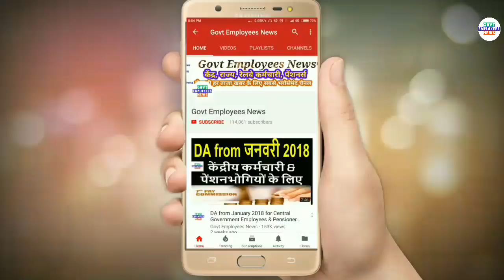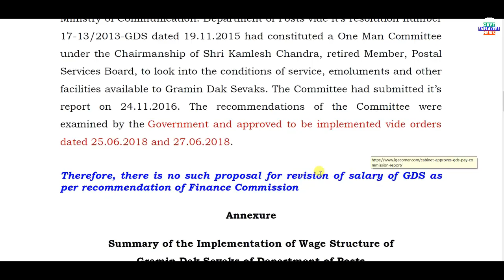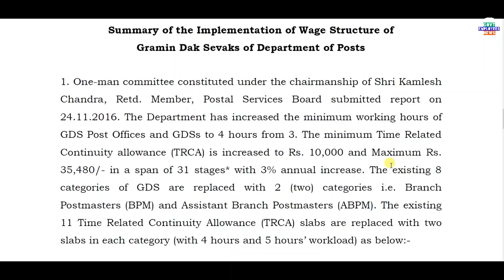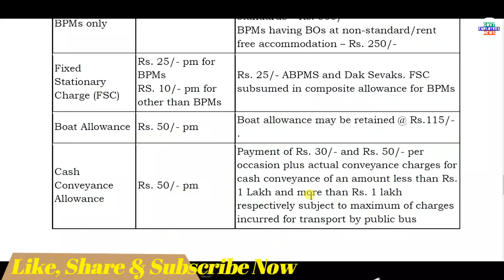GDS latest News लोकसभा से आयी बड़ी अपडेट 3 लाख डाक कर्मियों पर होगा असर Gramin Dak Sevak latest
gds latest news today. #Gramin Dak Sevak latest news today. GDS News today.

7th pay commission latest news, seventh pay commission latest news, 7thcpc news, 7thcpc latest news today, 7th pay commission latest news today, pcda pension, pensioners latest news, defence pension latest news, central government employees latest news, govt employees news, govt pensioners news, family pensioners news, defence pension, 7th pay commission army latest, army pension 2017, pay rules 2017, pay matrix, defence pay matrix, sainik welfare, latest pension plan, cg staff latest news, civilian pensioners latest news, best saving plan, today headlines for government  employees, seventh pay commission allowance, travelling allowance, daily da and ta for govt employees, how to, hindi news today, defence pensioners today news, gramin dak sevak, gds news, gds latest news, gds pay matrix, gds result 2017, gramin dak sevak result 2017, gramin dak sevak new salary, gds revised allowances, gds leave rules, govt employees leave rules, dopt latest order, government latest order, Railway Employees News, railway pensioners latest news, indian railway latest updates, railway employees allowances, railway employees leave rules. CGHS, Central Government Health Scheme, New Pension Scheme, National Pension System, National Pension Scheme, New Pension System. Retirement Age, Indian Railway News, Railway Employees News, Railway Pensioners News. Compassionate Appointment Guidelines and Procedure. House Rent Allowance, HRA, Income Tax Rules, HRA for Central Government Employees. 7th Central Pay Commission, Central Civil Pensioners, MoD Orders.